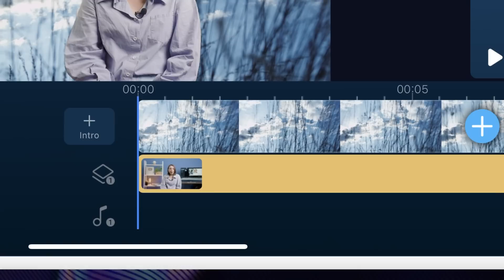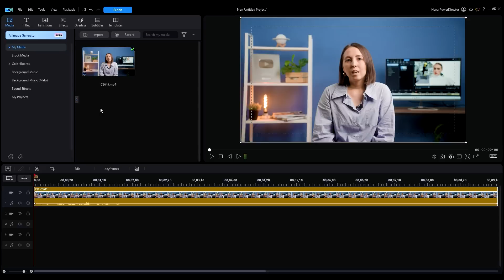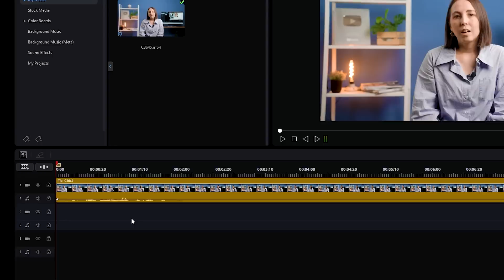Goodbye Green Screen- How to Remove Video Background with AI | PowerDirector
✨ Want to remove background from your video without a green screen? Say goodbye to green screen and say hello to the AI background remover! Remove backgrounds with the click of a button on both the PowerDirector software for PC and mobile app! In this tutorial, we will teach you how to remove video background with the AI background remover. We will also show you how to create your own creative backgrounds with our AI text-to-image feature. 🎨 The world is your oyster with the AI background remover! ⚡⚡

00:00 - Overview
00:14 - How to Remove Video Background with AI in PowerDirector App
01:29 - Create Your Own Background with Text to Image
02:44 - How to Remove Video Background with AI in PowerDirector for PC